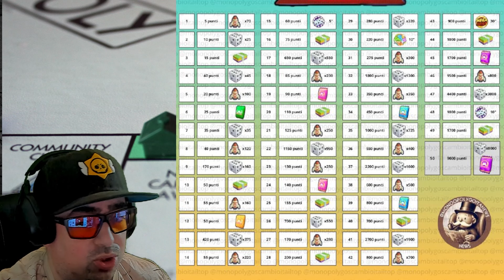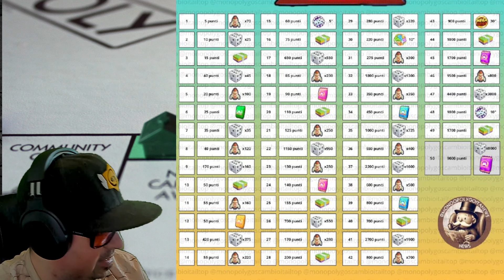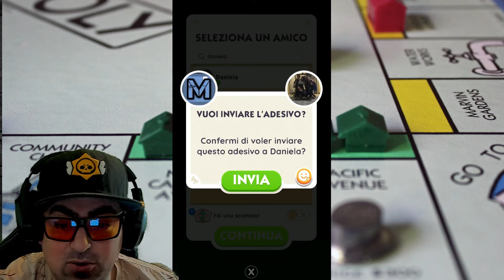TORNEO 2 GIORNI + BOOST RUOTA + NON CONVIENE | Monopoly GO! ITA